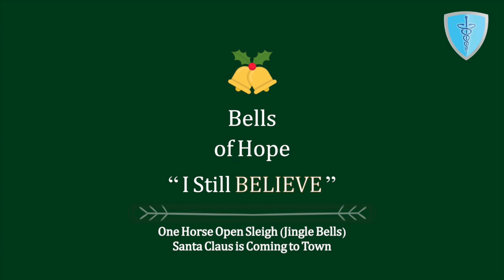'Jingle Bells' & 'Santa Claus is Coming to Town' (cover) | LAUMSA Christmas series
'One Horse Open Sleigh'
(J.L. Pierpont) - cover
Vocals: Romy Mansour, Leah Nasr, Yves-Najem Mrad
Piano: Yves-Najem Mrad

 (J.F. Coots/H. Gillespie) - cover
Piano: Yves-Najem Mrad

Recording and mastering: Assaad Habib, MD

Produced by LAUMSA 2020